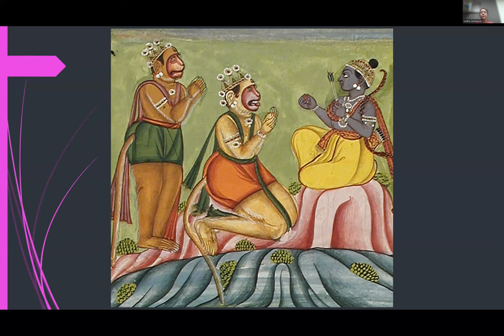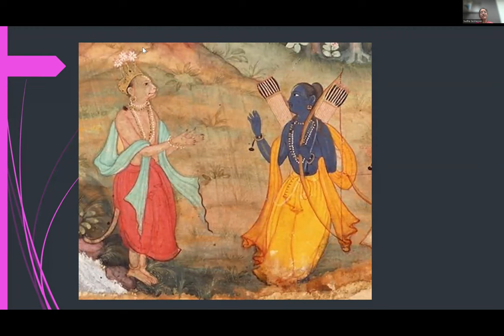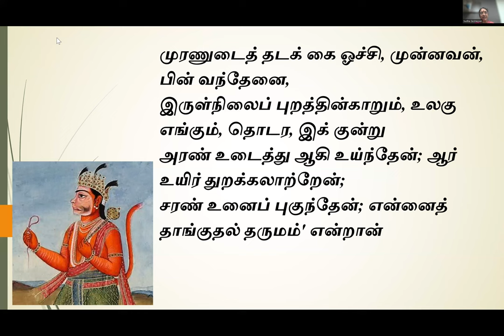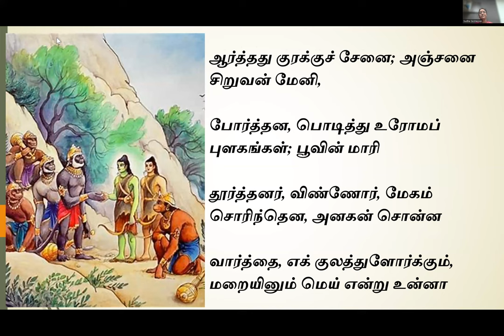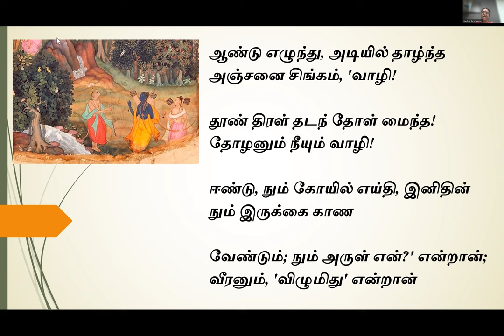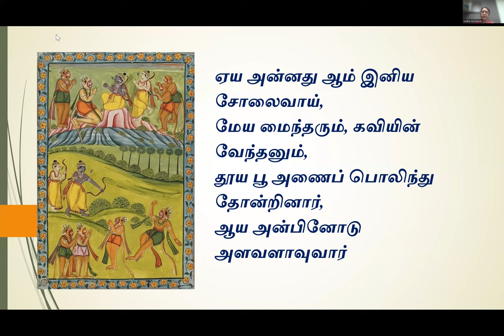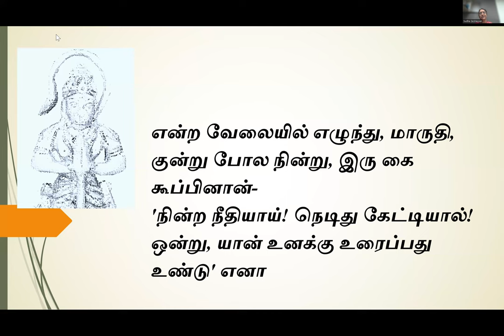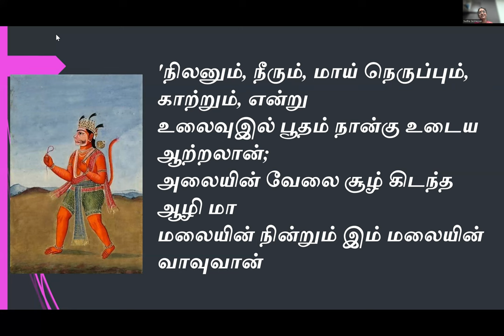Kamba Ramayanam Dr Sudha Seshayyan's lecture 130